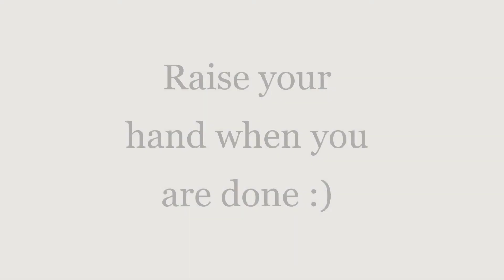Making a New Folder on a Chromebook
Hello and welcome back to my room. Today we will be learning how to make a folder on a Chromebook. This can be confusing for teachers and students alike. Let's get into it.

chromebook, how to, Classroom, Educational, How to make a folder on a chromebook, google, Chromebook, Folder, technologyteacher, Mrs. Monnin's Room, Make a folder on a chromebook, Tutorials, Tutorials on making a folder on a chromebook, How to create a folder on a chromebook, can you create folders on chromebook, Chromebook help